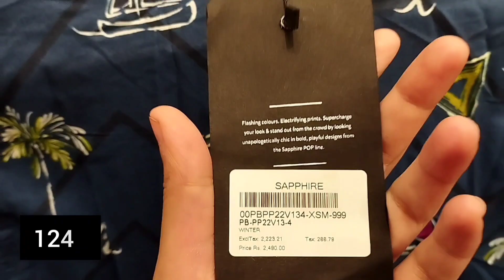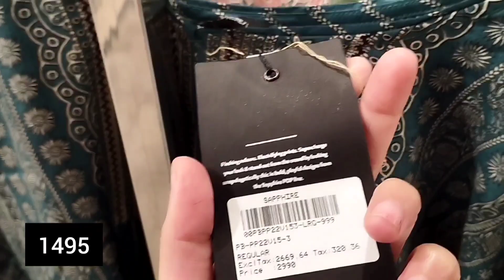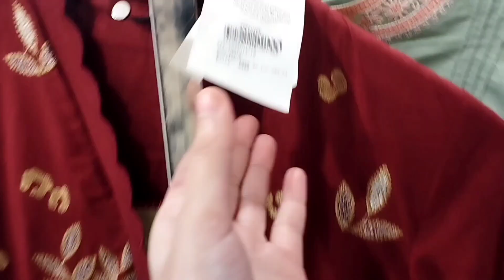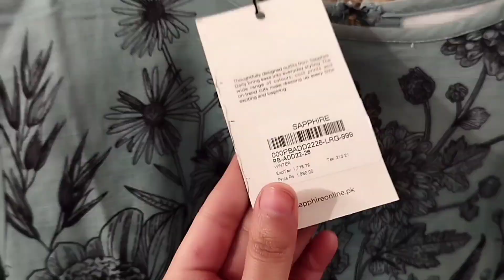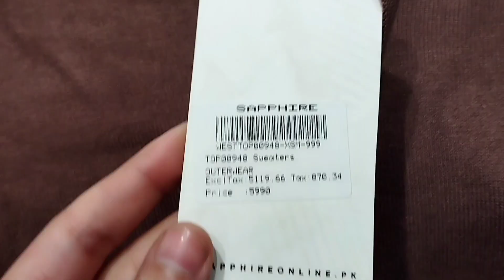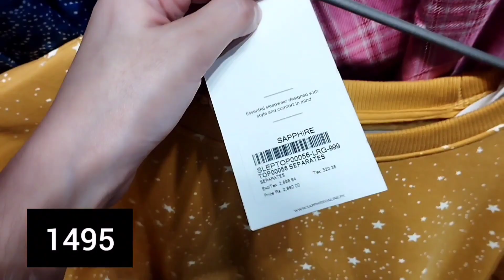sapphire winter sale Flat 50%off|sapphire stitched collection sale starting from 995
IN this video we are going to show you sapphire falt 50 off sale on stitched staring 995 Rs .So if you like our video do not forget to subscribe our channel and share our video with your friends and family members.